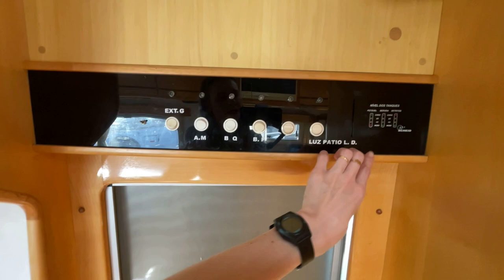VENDE-SE #054 MOTORHOME SCHEID DESTINY LUXO 08/09 - POR R$ 550.000,00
#054 DESTINY LUXO
• Fabricante Scheid
• Ano 2008/2009
• Valor R$550.000,00

DESCRIÇÃO:
– VW 9.150 com 193.000 km
– Comprimento 9 m
– Habilitação C ou D
– Acomodação para 06 pessoas
– Janelas importadas com black out e mosquiteiro
– Toldo de rolo elétrico
– TV externa, quarto e sala
– DVD
– Climatizador de ar na sala e no quarto
– Ar condicionado split na sala
– Câmera de ré
– Rádio
– Microondas
– Exaustor
– Geladeira duplex
– Lixeira embutida
– Torneira água mineral
– Fogão cooktop 2 bocas
– Pias em granito
– Niveladores hidráulicos
– Escada pneumática
– Claraboia na sala e banheiros
– Conversor e inversor
– Fogão e forno elétricos externos
– Lava e seca Electrolux
– Armários grandes no quarto
– Bagageiro para moto
– Tanques: potável 380 l / servida 250 l / detritos 250 l